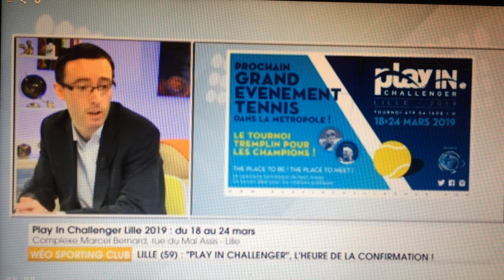Interview Antoine Sueur Weo 18 mars 2019 - Play In Challenger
Interview d'Antoine Sueur, président du TCLLM et du Comité d'organisation du Play In Challenger, sur Weo, le 18 mars 2019.